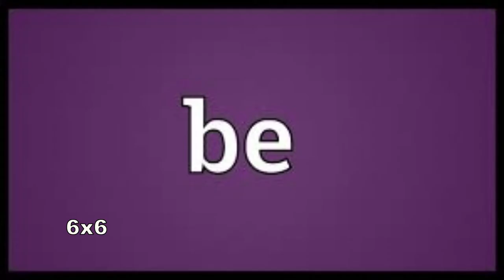They Tryna Be Mew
playboicarti keeps  claiming the video like the re[tard he is

lol i took a break but am back